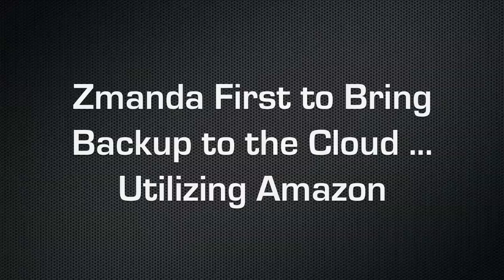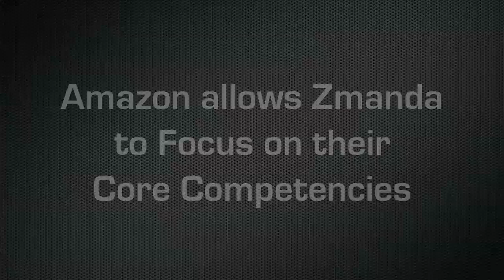Zmanda Leverages Amazon S3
Chander Kant discusses how Zmanda leverages Amazon S3 to provide backup and recovery services in the cloud.